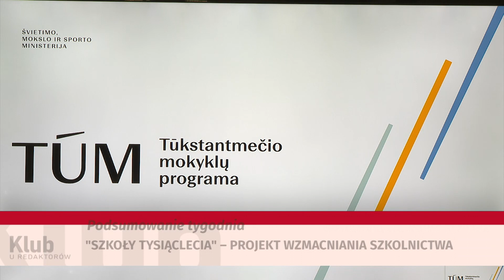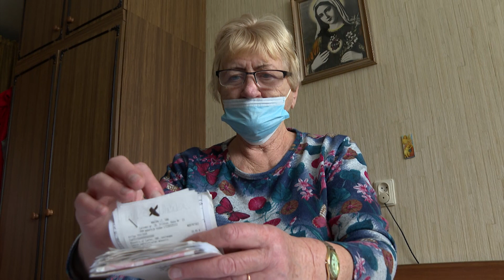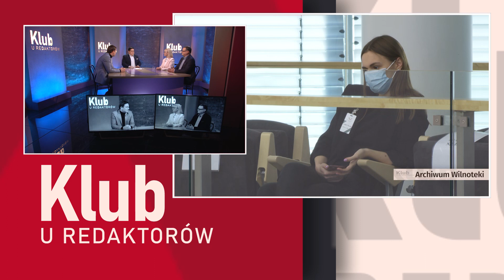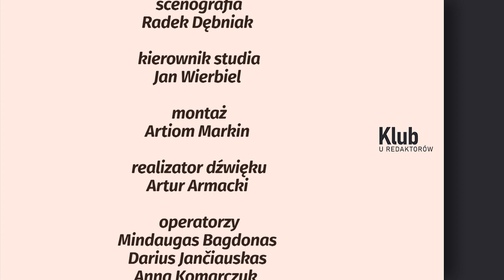KLUB U REDAKTORÓW | Czy nowa partia ma szansę zdobyć poparcie wśród mieszkańców Litwy? #113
Litwa ma nową partię – Związek Demokratów „Na rzecz Litwy”, a jednym z jej założycieli i wiceprezesem jest osoba polskiego pochodzenia. Czy nawa partia ma szansę zdobyć poparcie wśród mieszkańców Litwy, w tym Polaków mieszkających na Wileńszczyźnie?

O tym w Klubie u Redaktorów dyskutować będą goście Walentego Wojniłły:

👉poseł i wiceprezes ugrupowania „Na rzecz Litwy” Tomas Tomilinas,
👉dziennikarka Renata Widtmann,
👉dziennikarz Witold Janczys.

Klub u Redaktorów w TVP Wilno, w niedzielę o godz. 19.00 /czasu lokalnego/ - także w streamie na naszej stronie oraz w aplikacji mobilnej.